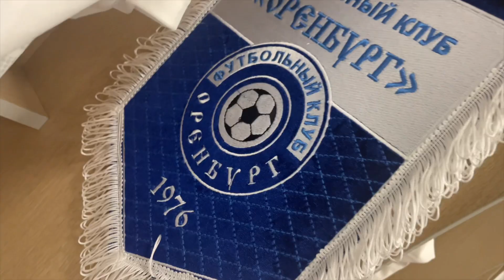Приехали на стадион, а в раздевалке Саныч исполняет «Эх, сез матур кызлар» 🙈💥